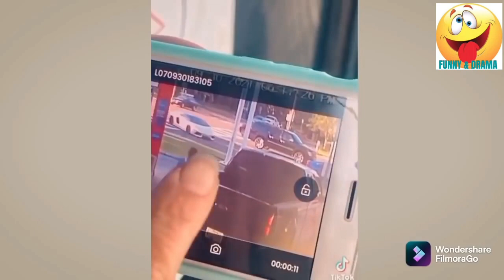Funny Bangali part-1 | Funny & Drama | বাঙালির কিছু লজ্জার ও হাস্যকর ঘটনা | new drama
Funny Bangali part-1 | Funny & Drama
বাঙালির কিছু লজ্জার ও হাস্যকর ঘটনা

In this video You are watching, Top new funny video. Amazing funny video 2022 part-1
by Funny & Drama channel.

If we have any mistakes, please comment and tell us what is our mistake? We will try to solve this mistake next. Please watch our video and give us confidence to trying best.

 Hello dear viewers, We make this video with some fantastic funny video and mixed some drama video. Most of the best funny video part by part are making with stupid things.